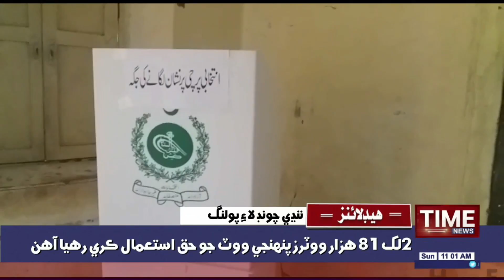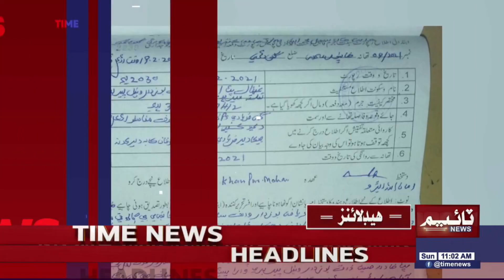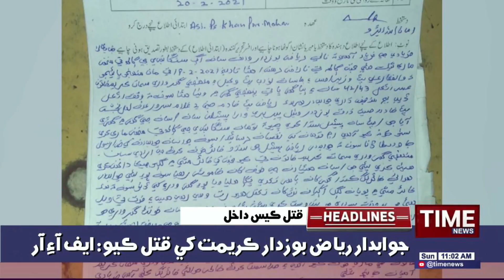11:00:AM Time News Headlines | 21 Feb 2021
11:00:AM Time News Headlines | 21 Feb 2021 | Time News